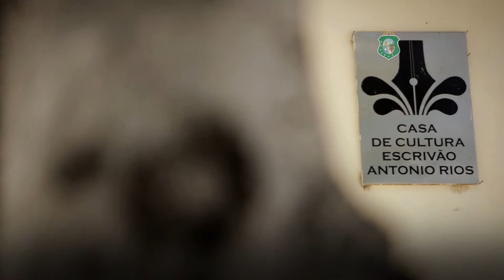Hino de Santana do Acaraú - Aniversário 3/11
Fundada em 03/11/1862 a cidade de Santana do Acaraú tem uma população de 30 mil habitantes, É banhada pelo Rio Acaraú. Dista 228 km de Fortaleza, 35 km de Sobral e 270 km de Parnaíba. Em julho, é comemorada a festa da padroeira da cidade, Santa Ana.